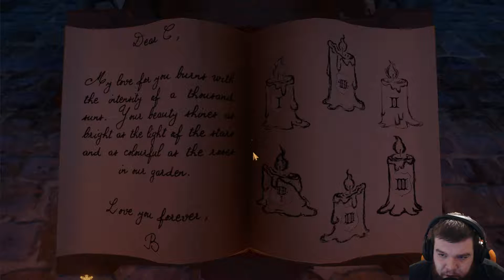WE WERE HERE TOO #1 - Puzzle Spaß mit Luca [Deutsch/60fps]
Random Puzzle-Spiel mit Luca :D